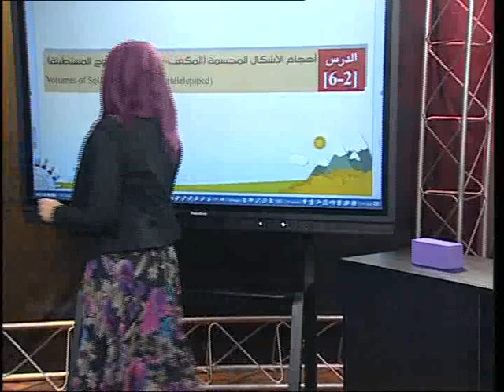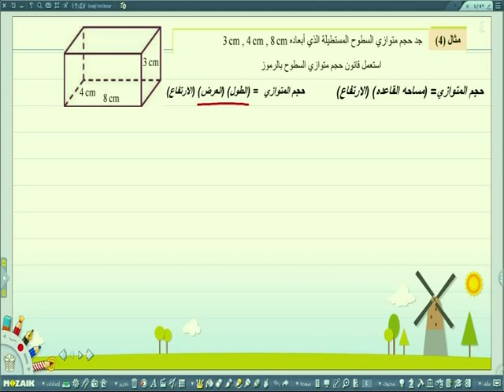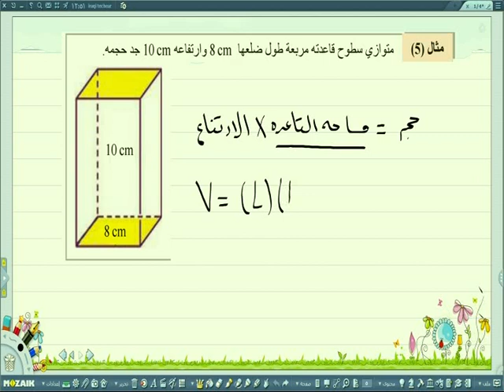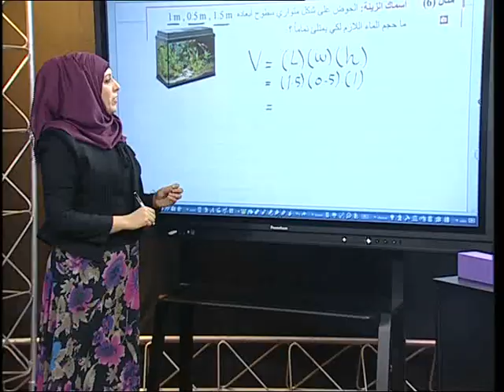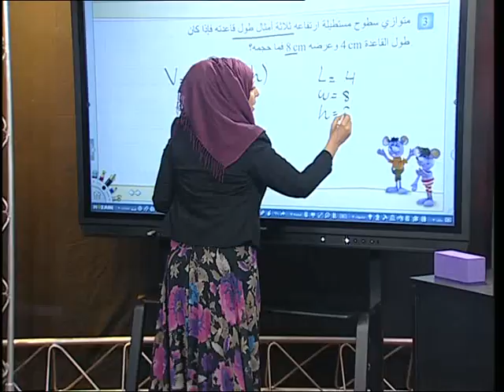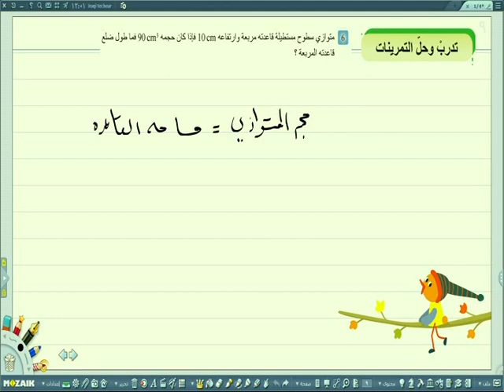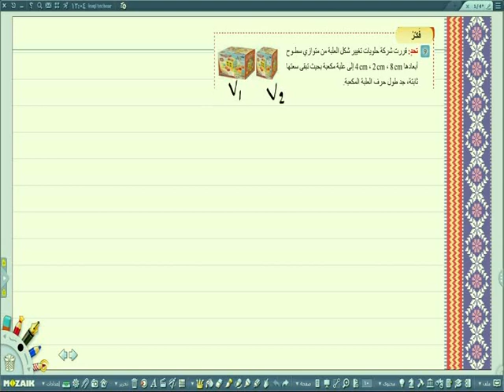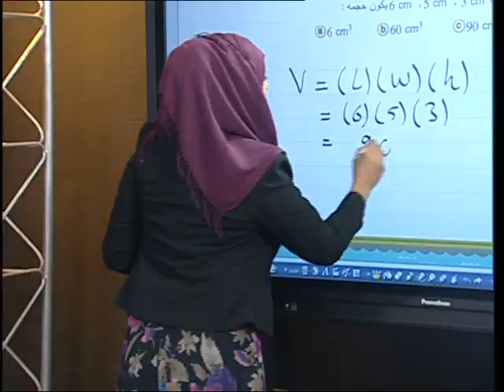الرياضيات - الاول المتوسط - احجام الاشكال المجسمة - المتوازي السطوح